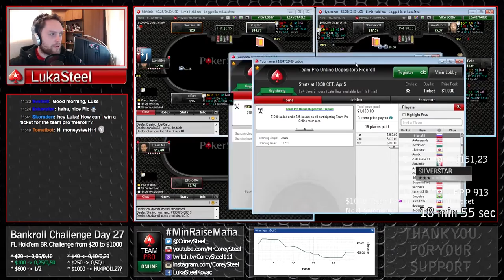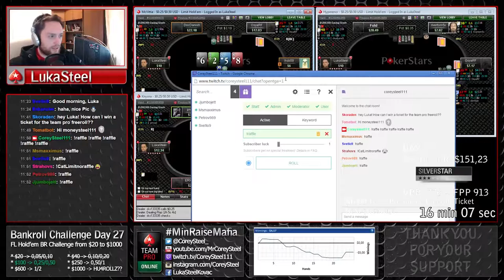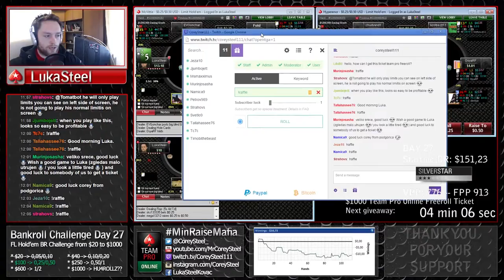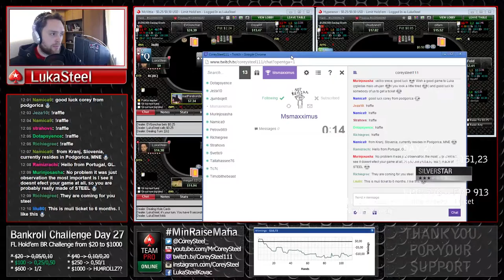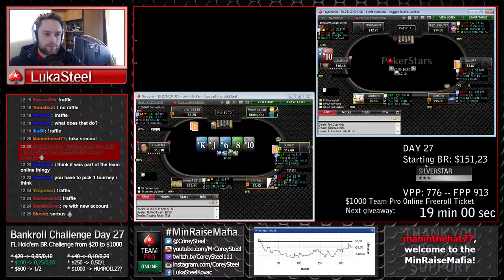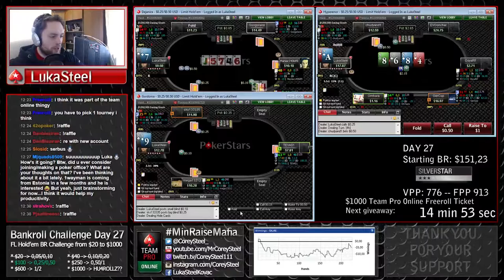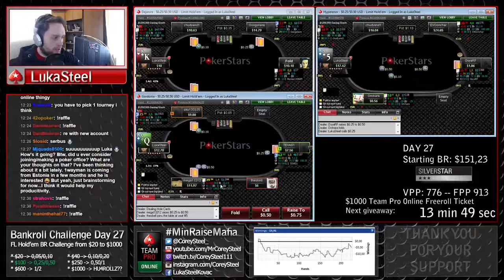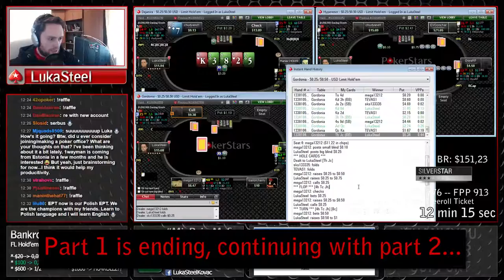Let's play Limit Hold'em | Bankroll Challenge Day 27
Fixed Limit Hold'em Bankroll Challenge from $20 to $1000.
Day 27 starting with $151,23.